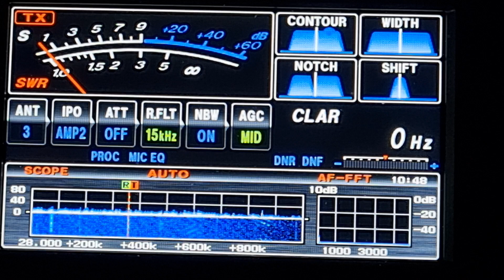VR2ZQZ 🇭🇰 QSO with VK5MRD 10m,Yaesu FTDX3000 - Hexbeam, 1/11/2022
Good to work Igor VR2ZQZ in Hong Kong  🇭🇰 on 10m. I was using a Yaesu FTDX3000 at 100w PEP into an Australian made Hexbeam at 10m above the ground.